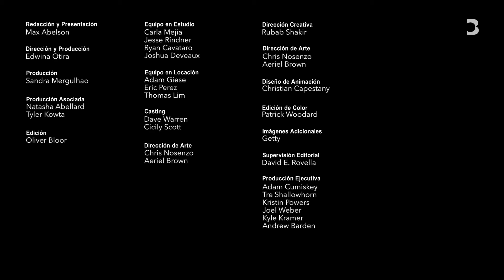Rich Paul no quiere ser dueño de un equipo de la NBA y habla de LeBron James | The Businessweek Show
El fundador y director ejecutivo de Klutch Sports Group, Rich Paul, habla sobre su nueva memoria, Lucky Me, su trabajo con LeBron James y cuál quiere que sea su legado. Entrevista grabada el 9 de octubre de 2023.

Bloomberg Originals ofrece tomas audaces para mentes curiosas sobre los temas más importantes de la actualidad. Presentado por expertos que cubren historias que no se han visto antes y puntos de vista que no se han escuchado, estos programas cinematográficos están basados en datos que investigan la intersección de los negocios y la cultura. Al explorar todos los ángulos del cambio climático, la tecnología, las finanzas, los deportes y más, Bloomberg Originals aborda el tema de los negocios de una manera nunca antes vista.

Visita nuestro canal asociado Bloomberg Quicktake para enterarte de las noticias globales de última hora y obtener información al instante.